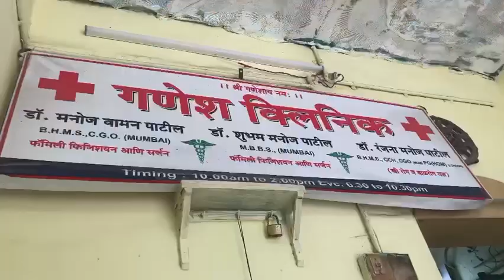vlog no:-20||पार्टनरचा बर्थडे celebration||आणि केला फिरायला जायचा plan